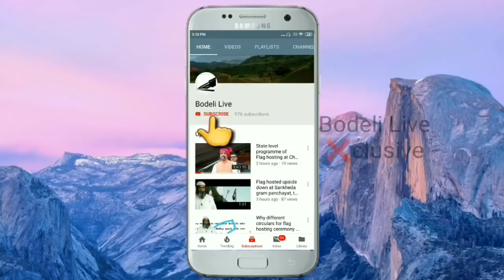Heavy rainfall at Kawat early morning,Check exclusive video here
કવાંટમાં ધોધમાર વરસાદ ,જુઓ વરસાદના લાઈવ વિડીયો અહીં